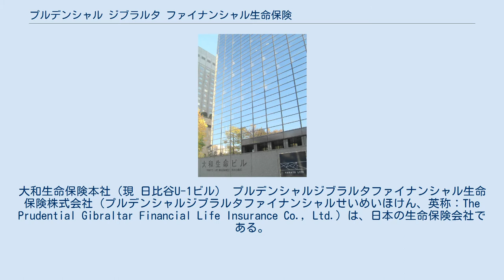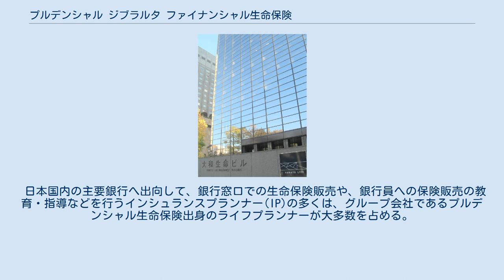プルデンシャル ジブラルタ ファイナンシャル生命保険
大和生命保険本社（現 日比谷U-1ビル） プルデンシャルジブラルタファイナンシャル生命保険株式会社（プルデンシャルジブラルタファイナンシャルせいめいほけん、英称：The Prudential Gibraltar Financial Life Insurance Co., Ltd.）は、日本の生命保険会社である。
 事業の特色として銀行窓口販売(バンカシュランス)を専業としており、ジブラルタ生命を親会社に持つ。
 旧大和生命保険株式会社の通称は誤読防止を兼ね「ヤマト生命」。
本社は、東京都千代田区内幸町の鹿鳴館跡地にあった。
 2002年（平成14年）4月1日に、あざみ生命保険株式会社（2000年（平成12年）8月に破綻した大正生命保険株式会社の保険契約の受け皿と、大和生命保険相互会社の事業承継とを目的に設立された株式会社）が、大和生命保険相互会社（以下、旧大和生命保険）を合併して発足した。
株式会社が相互会社を吸収合併する形ではあったが、合併後の商号を「大和生命保険株式会社」としたことや、合併の経緯から見て、この合併について事実上の旧大和生命保険の株式会社化と評されることもある。
 他の生命保険会社に比べて、リスクの高い投資が多かったことから、2008年（平成20年）の世界的な経済危機の影響をまともに受けて、2008年9月の中間決算で114億円の債務超過となる見通しとなり、10月10日に東京地方裁判所に対し会社更生法及び更生特例法に基づく更生手続の開始が決定した。
最終的に債務超過額は643億まで膨らんだが、2009年4月に、米国プルデンシャル・グループのジブラルタ生命が69億円を出資して完全子会社化し、プルデンシャル ファイナンシャル ジャパン生命保険に商号変更する更生計画が認可された。
 2009年6月1日に更生手続が終結し、2010年8月2日より正式に営業を開始した。
2011年1月末現在、21の金融機関（銀行）が同社商品の窓口販売を行っている。
 2010年（平成22年）4月1日、資本関係を明確化することを目的にプルデンシャルジブラルタファイナンシャル生命保険に商号変更した。
 2011年（平成23年）2月1日にはプルデンシャル・ファイナンシャルグループが、AIGグループからAIGエジソン生命保険とAIGスター生命保険を買収したが、現在の計画では両社の銀行窓販チャネルについては同社へ移管・統合される予定である。
（なおエジソン生命とスター生命は、2012年（平成24年）1月1日付でジブラルタ生命へ吸収合併された） 2013年4月からは、「PGF生命」を社名の略称として使用している。
 日本国内の主要銀行へ出向して、銀行窓口での生命保険販売や、銀行員への保険販売の教育・指導などを行うインシュランスプランナー(IP)の多くは、グループ会社であるプルデンシャル生命保険出身のライフプランナーが大多数を占める。